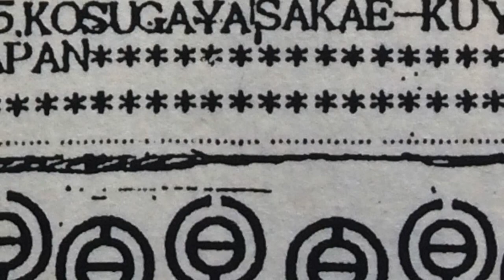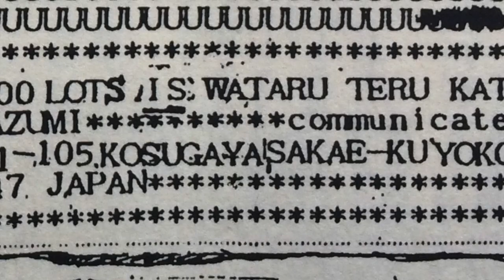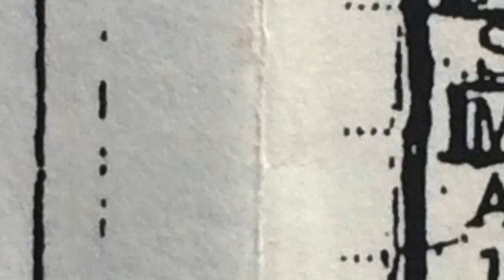the One Hundred Lots - Behind my back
The One Hundred Lots - 'Behind my back', Track 1 from the split cassette with There is a light that never goes out. (released sometime in early 1999)
"Recorded in SUMMER '98 'THE YOKOHAMA SESSION' on 8 track by T&K."
The 100 Lots were an incredible band from Yokohama, Japan that played in Hong Kong in 1997 (with Pridebowl and Envy) and in 1999 with the (International) Noise Conspiracy.
I bought this cassette from the band after they opened for the (I)NC at Chemical Suzie on May 15th, 1999 in Tsim Sha Tsui, Hong Kong.
I had a Hi8 video recording of them playing at City Dancer the very next day, but frustratingly, this video is lost somewhere. Until (or if) it turns up, I decided to put this track up because there isn't enough of the 100 Lots on the internet!
Huge thanks to Jonney Ling for bringing them over and a big thank you and much respect to Katoman for being enthusiastic and kind, despite our language barrier.
百光
Seeing them live left a huge impression on me at the time.
Unlike 95% of teenaged HK bands who all used the same Boss Metal zone pedal, the 100 Lots used MXR pedals and their guitar tone sounded so different to what I was used to hearing. I loved their sound.